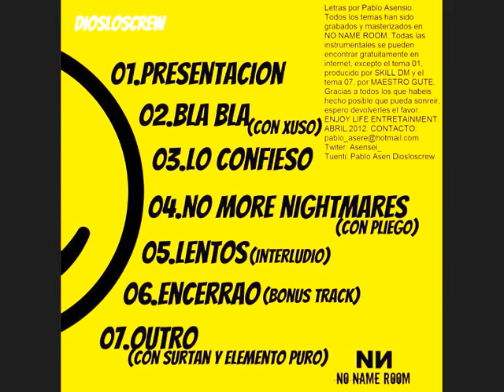Asensei.- Lentos ( Interludio ) [Sonria por favor 2012]